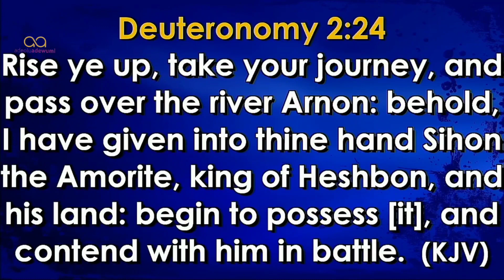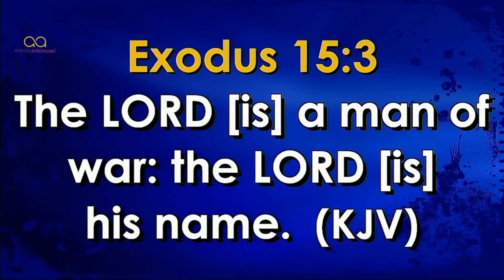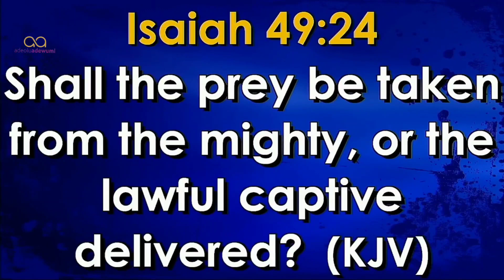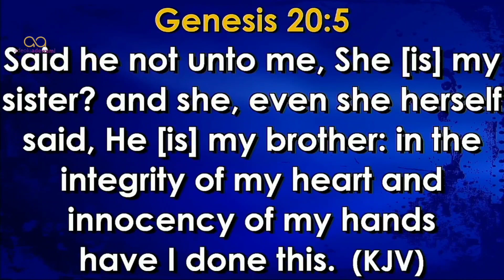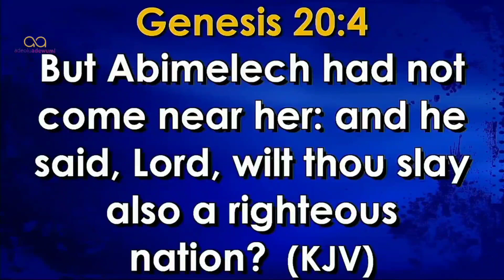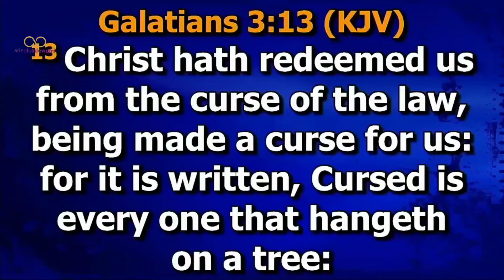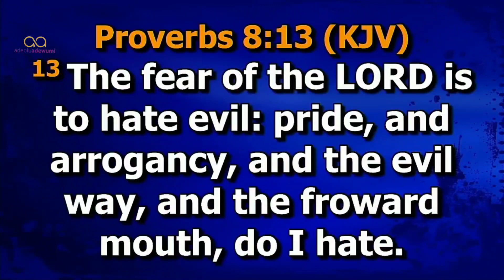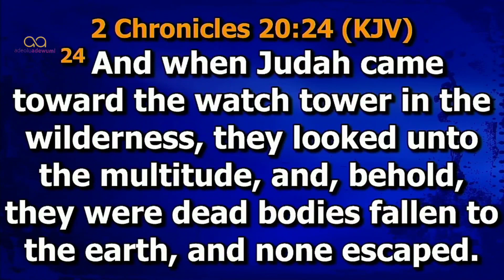Understanding The Blessedness Of Thanksgiving